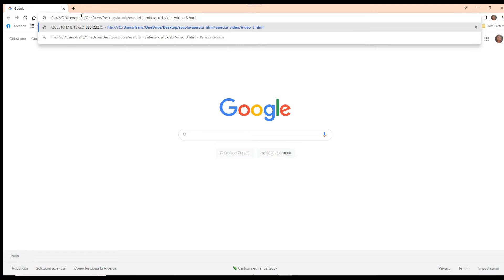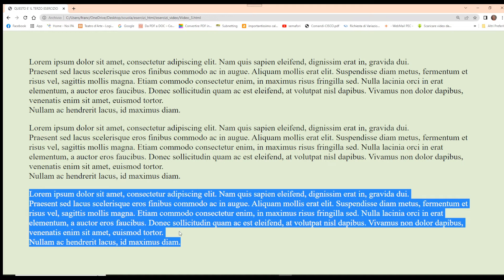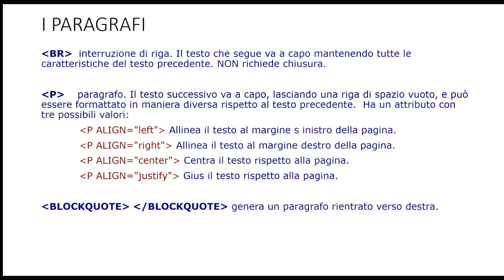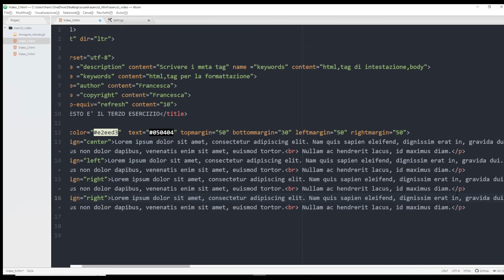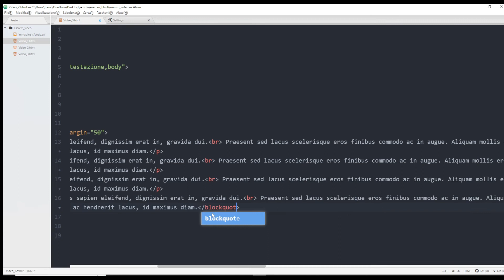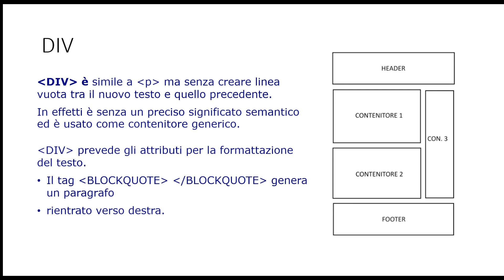HTML #3 I TAG DI PARAGRAFO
Formattiamo il contenuto di una pagina in paragrafi e contenitori con i TAG p, div,br,blockquote